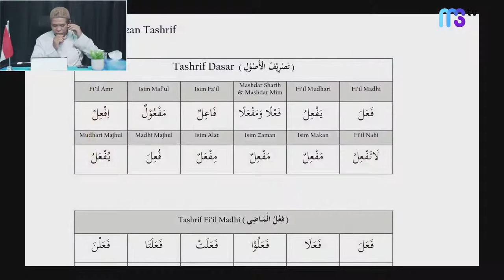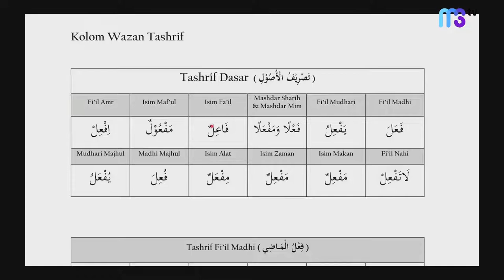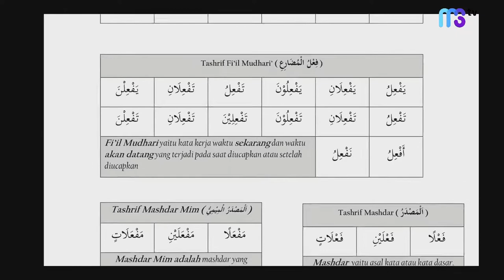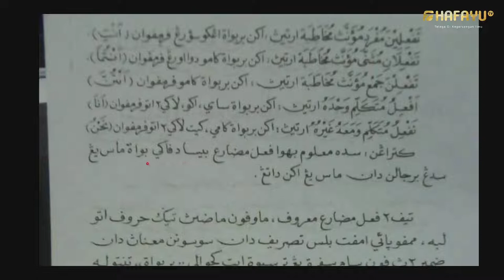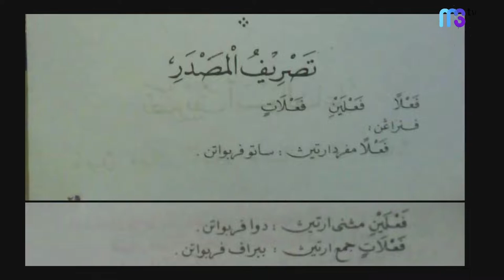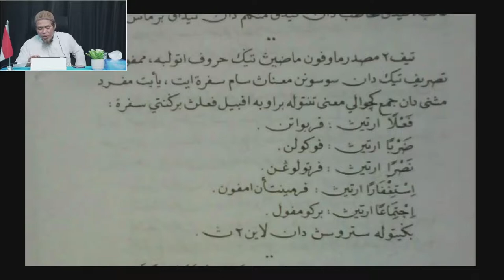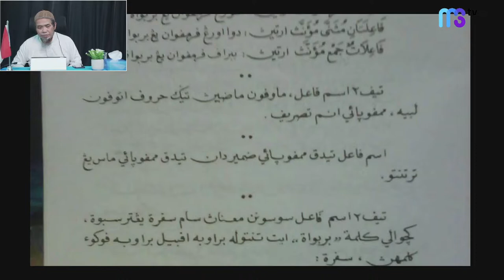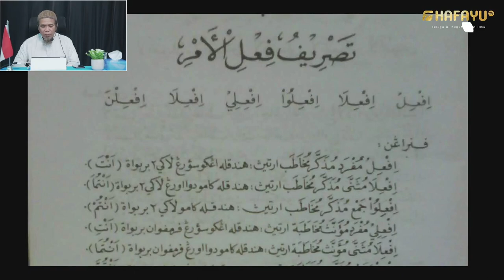Kajian Rutin | Pertemuan 8 | Kitab At Tashrif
[LIVE]
Program Kajian Rutin | Kitab At Tashrif, diselenggarakan setiap Hari Senin ba'da Maghrib di Mushalla Al Haudh, Jalan Toddopuli Raya No 79, Makassar

Disiarkan secara langsung
Facebook dan Youtube, Hafayu TV, Madrosah Sunnah

Bersama Al-Ustadz Bambang Abu Ubaidillah hafizhahullah